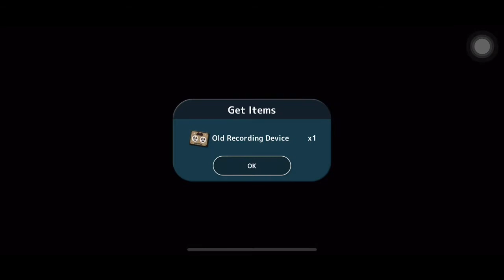[Fantasian P2] Defeat Ribbidon Rex and Unlock true power of Kina’s Divine Disk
Tips to win the boss fight:
- use only non-elemental attacks, e.g. Leo’s Samidare +2
- tension use Tan’s Jetstream Ex

Complete story quest “Kina and Owen” at level46